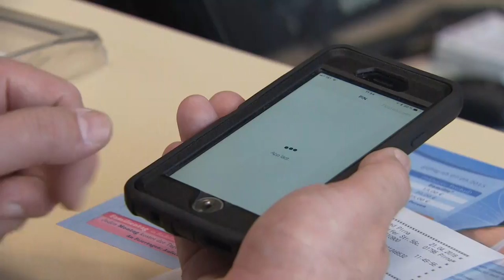Sonne, Wasser, Geibeltbad: Erster Sparkassenfamilientag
Wer da hinterher keine Schwimmhäute hatte - für alle zwischen Null und 100 Jahren hatten Stadtwerke Pirna und Ostsächsische Sparkasse Dresden am vergangenen Samstag ordentlich aufgefahren: Wasserparcours, Clownerie zum gesunden Abzappeln, Kinderdisco neben ganz unaufgeregtem Abmatten im Rasul. Ganz neu: Ab sofort kann im Geibeltbad per Smartphone bezahlt werden. BlueCode heißt die App, die mit Girokonto verbunden wird und für jeden Bezahlvorgang einen individuellen Strichcode erzeugt. Da braucht man nur noch den magischen Finger und schon piept es an der Kasse. OSD und Stadtwerke setzen sich im Landkreis in Pionierfunktion für diese Art des Digital Payment ein. Auch die Lebensmittelkette KONSUM akzeptiert BlueCode bereits. Achtung: Noch bis zum 11.